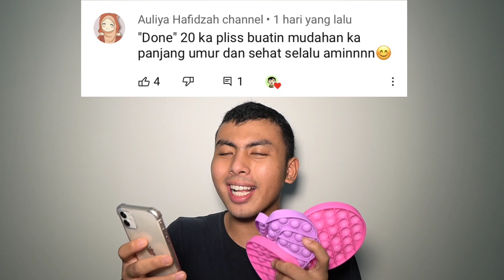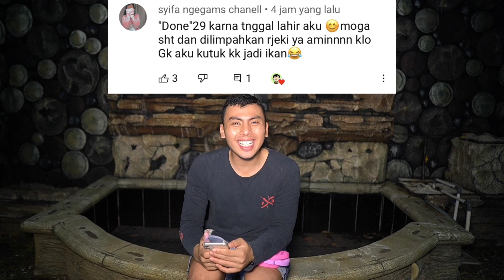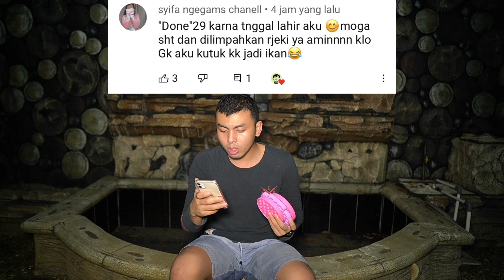GAME POP IT VIRAL!!! PART 2 DAN ADA GIVEAWAY NYA JUGA LOH!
kali ini aku buat video GAME POP IT VIRAL PART 2 nih guys

kalau kalian mau dibikinin
caranya gampang tinggal
dan komen sebanyak banyaknya ya

ayo komen sebanyak banyaknya teman teman!!!